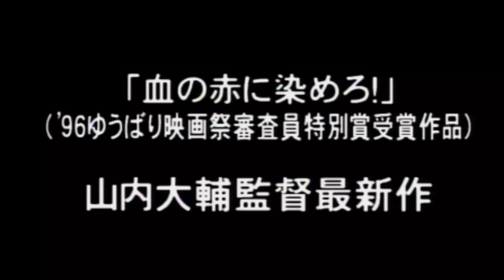จับคนมาแข่งซดอ้วก แยงแปรงสีฟันใส่รูจมูก l RED ROOM 2 l คลังหนังโหด EP 4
วันนี้คลังหนังโหด พารีวิวหนังในตำนาน กับเกมส์การแข่งขันภายใน Red Room หรือห้องแดงมรณะ พื้นที่ทั่วทั้งห้องถูกฉาบทึบไปด้วยสีแดงตามชื่อ กับเกมไพ่ราชาวิปลาส ที่เอาชีวิตมนุษย์เป็นเดิมพันแลกกับเงินรางวัลก้อนโต 20 ล้าน